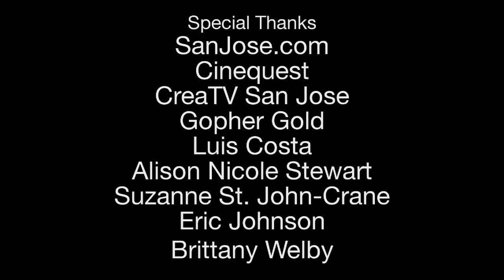Today at Cinequest - March 1, 2011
SanJose.com presents: Today at Cinequest - March 1, 2011. Richard von Busack, film critic for Metro Newspapers, gives a short history of the Cinequest film festival and covers the opening night event featuring John Turturro and his new film "Passione." Check back later for daily previews of what's hot at Cinequest and interviews with Cinequest filmmakers, directors and writers.

Hosted by Richard von Busack.
Produced by Tony Smith.
Edited by Brandon Smith.
Special thanks to SanJose.com, Cinequest, CreaTV San Jose, Gopher Gold, Luis Costa, Alison Nicole Stewart, Suzanne St. John-Crane, Eric Johnson and Brittany Welby.